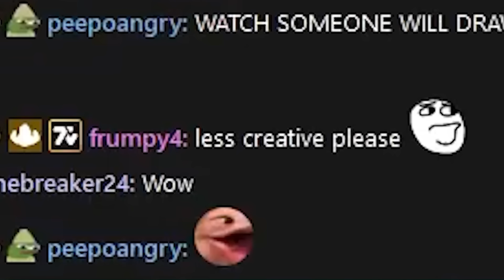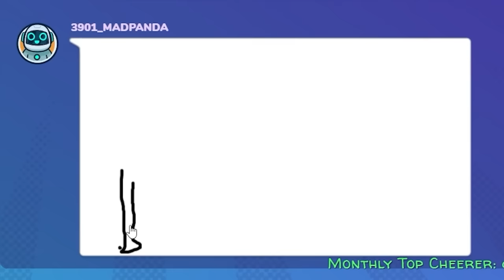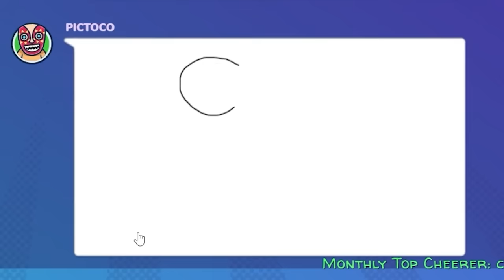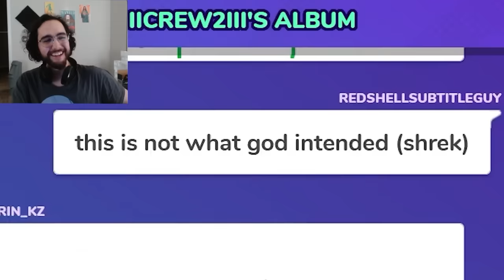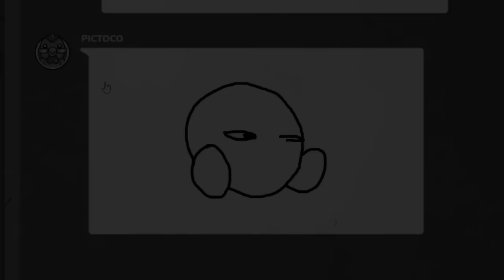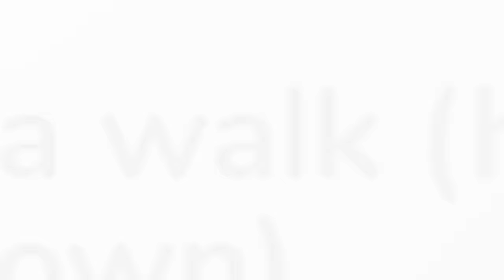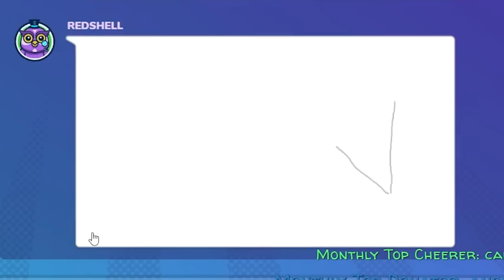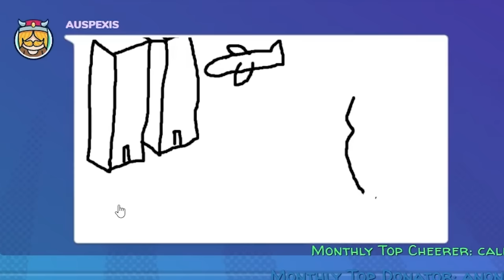The Most Offensive Gartic Phone Ever 💀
More Redshell here ⟹
Edited by:
Thorny